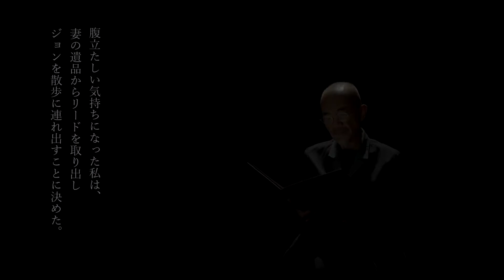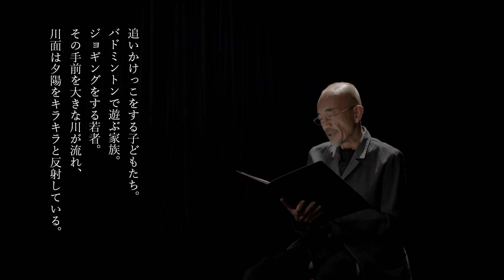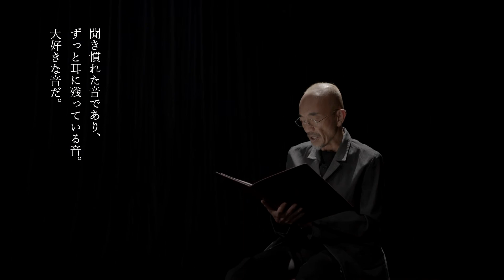【泣ける】竹中直人さんが朗読。老犬が連れて行ってくれた亡き妻の思い出の場所は？？ 原作『犬が伝えたかったこと』（無料公開中）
竹中直人さん出演！
感動のDVDボックス作品から、珠玉の１編を無料公開！

妻が亡くなって、残されたのは老犬のジョン。珍しく散歩に連れていくと、ジョンはいつもの散歩コースを歩く。行きついた先は・・・？
原作『犬が伝えたかったこと』（三浦健太、サンクチュアリ出版）

‹竹中直人さん›

俳優、声優、映画監督、タレント、コメディアン、歌手。レディバード所属。、1983年、テレビ朝日『ザ・テレビ演芸』の「飛び出せ!笑いのニュースター」に出演してグランドチャンピオンになり、デビュー。映画・ドラマ・ＣＭなどに多数出演。

‹脚本家 高橋ナツコ›
日本の女性脚本家。元々はバラエティ番組の構成作家としてデビューし、アニメやドラマの脚本も手がける。
2010大奥
2019妖怪ウォッチ!
2018おしりたんてい（シリーズ構成）
2014信長協奏曲（全話脚本担当）

この動画は『涙がこぼれる20の物語DVDボックス』（製造・販売＝プライムダイレクト）に収録された作品「妻が通った散歩道」です。
その他19編のストーリーも気になる方はこちらをチェック！

（プライムダイレクトの商品販売ページへ飛びます）

『涙がこぼれる20の物語DVDボックス』

（出演）

竹中直人さん／早見沙織さん／松岡禎丞さん／沢田敏子さん／清川元夢さん

（製造・販売）
株式会社プライムダイレクト

高橋ナツコ 脚本